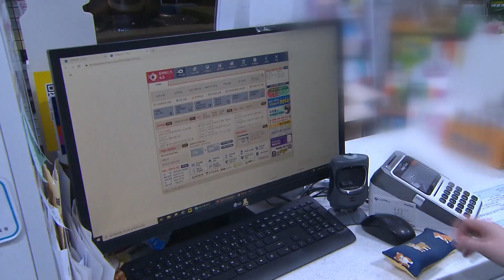[싸꼰_짤막영상] 코로나19 1년, 일상으로 돌아갈 수 있을까?_210119(화)